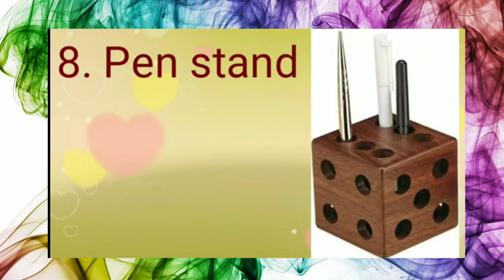TOP 50 BEST GIFT FOR GIRLS IN 2022- HINDI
birthday gift,
girls birthday gift,
birthday gift for girls,
anniversary gift,
Wifiart & Craft

top 50 best gift for girls in 2020- Hindi ,
 Hey there, this Channel is about Showing the Viewers some Unique stuff which will be useful for them and make their life more comfortable!!

Purpose is to show the Viewer some Unique gadgets which are affordable, online available to buy and have many advantages!!

Products and Gadgets can be related to Smartphones, New Technology,Gaming,Music, Automobile, Home-Tech and More !!